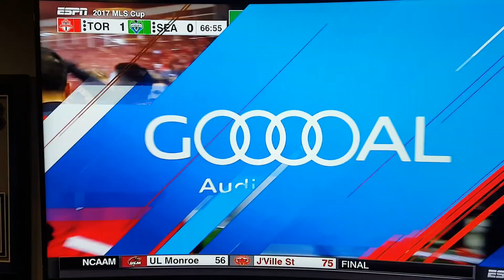Jozy Altidore Goal in 2017 MLS Cup for FC Toronto vs Seattle Sounders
Jozy Altidore puts FC Toronto ahead 1 - 0 in the 2017 MLS cup.